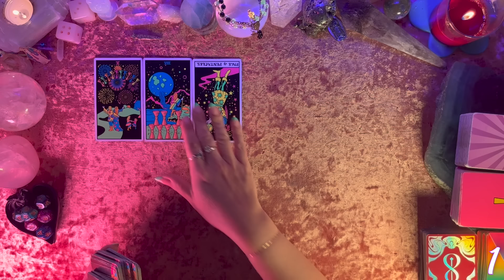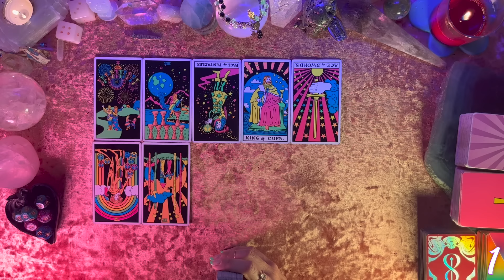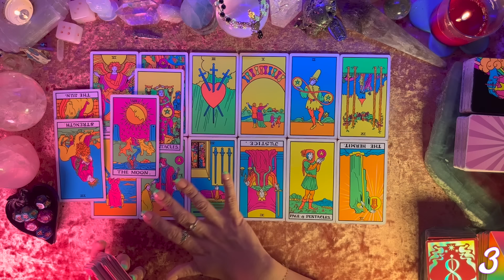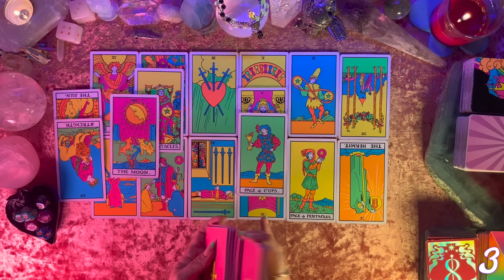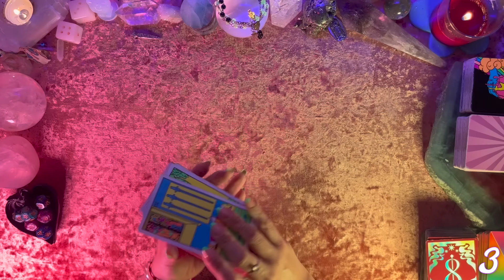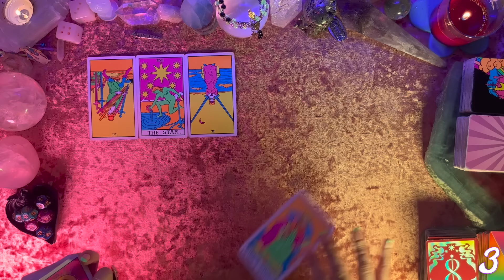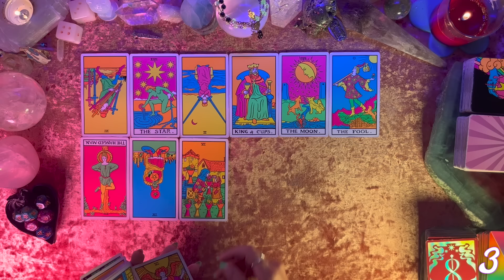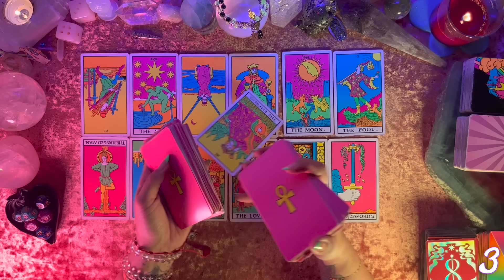💭Incoming Messages! Who's Reaching Out and Why?💭 Tarot Pick a Card Reading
Hello Friends! 💕
In todays tarot reading we're looking into who's going to be reaching out and WHY!? Everything you need to know!

Timestamps:
00:00 Intro
01:00 Pick a Group
01:10 Group 1
15:55 Group 2
32:08 Group 3